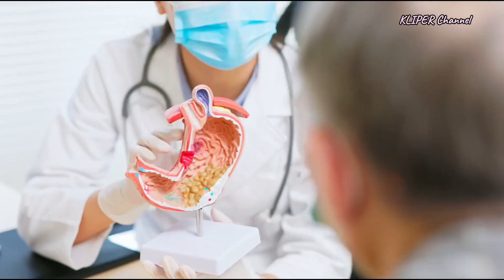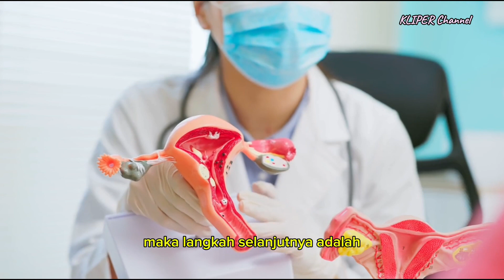Kram Perut Sebelah Kiri Apakah Tanda Hamil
mengalami kram perut sebelah kiri apakah tanda jika sedang hamil. yuk simak penjelasan lengkapnya dalam video kali ini.

Mengalami kram perut sebelah kiri bukanlah tanda pasti dari kehamilan. Kram tersebut bisa menjadi gejala dari berbagai kondisi lain, seperti peradangan pada organ pencernaan, radang panggul, atau masalah pada organ reproduksi. Meskipun pada tahap awal kehamilan, kram perut dapat terjadi akibat proses implantasi embrio ke dinding rahim, namun hal ini juga bisa disalahartikan sebagai gangguan pencernaan atau gejala lainnya.

Penting untuk diingat bahwa gejala tidak selalu menunjukkan kehamilan. Tes kehamilan menggunakan testpack merupakan cara terbaik untuk memastikan kehamilan setelah mengalami keterlambatan menstruasi. Tes ini memberikan hasil yang akurat karena mendeteksi keberadaan hormon hCG (human chorionic gonadotropin) yang diproduksi hanya saat terjadi kehamilan.

Jika hasil testpack menunjukkan hasil yang positif, langkah selanjutnya adalah berkonsultasi dengan dokter . Dokter akan melakukan pemeriksaan lebih lanjut dan memberikan saran serta informasi yang dibutuhkan terkait kehamilan tersebut.